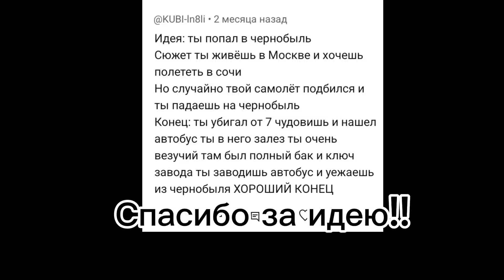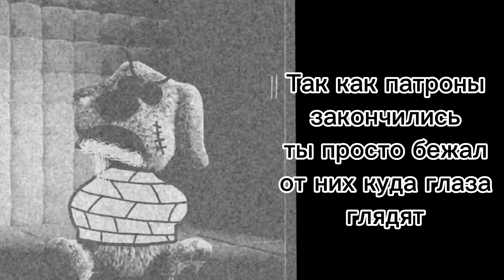Кислотная история "Чернобыль"